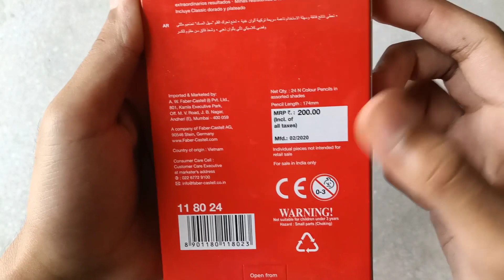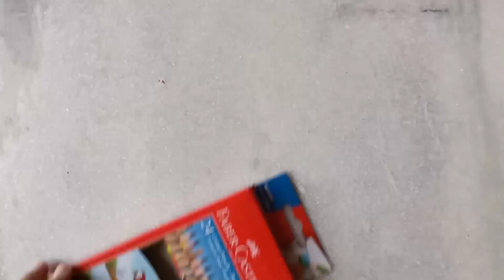Faber castell coloured pencils review | price 180